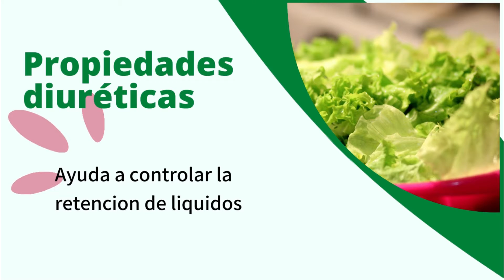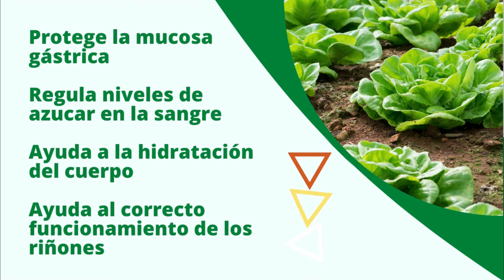Beneficios y bondades de la Lechuga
Beneficios y bondades de la Lechuga. En el día de hoy les mostraremos las ventajas y beneficios que tiene la lechuga y como nos podemos aprovechar de sus bondades en nuestra vida diaria, para ampliar la información puede visitarnos en muestra pagina allí además encontrar muchas mas información para poder vivir Lógicamente.

En nuestro canal, en Vive Lógicamente buscamos una armonía entre mente y cuerpo a través de todas las actividades que podemos realizar desde nuestra casa ya sea produciendo nuestro propio alimento de forma orgánica, cuidando los animales o ayudando a cuidar el medio ambiente.
La información que colocamos es basada en nuestra propia experiencia, mostraremos los aciertos y errores que hemos cometido, buscando con esto ayudar a todas las personas que quieren tener un estilo de vida diferente, sin los afanes a los que estamos acostumbrados, tomando las cosas con calma y viviendo la vida a cada paso.
Aprenderemos algunas cosas que necesitamos en nutro diario vivir  en la granja, todo de forma clara, sencilla y fácil de realizar, además incluiremos en cada video más información del tema en nuestra pagina web vivelogicamente.com, esto con el fin de ampliar un poco más la  información sobre cada tema.